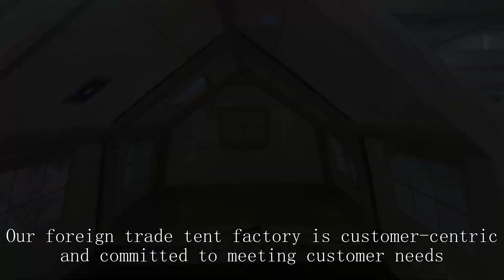Automatic tent Supplier China High Grade Price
BeiFeite Company
all season tents for sale
mountain climbing tent hanging
Festival tents for rent
Lightweight emergency shelter
Best yurt tent
mountainsmith tent 4 person
rainproof single person tent
msr tindheim 2 review
geodesic tent description
Six moon designs lunar duo
used wall tents for sale craigslist
tactical command post
Geodesic dome kit
rei ultralight tent
rei
Dome Tent House
Ozark Trail Wall tent
alps mountaineering tent 4-person
geodesic dome tent india
5 person canvas tent
is 2000mm waterproof tent good
bushtec safari tents prices
military two person tent
instant pop up tent 2 person
tent clearance sale
Trade show tent
alps mountaineering phenom 3 tent review
Walmart Tent
inflatable roof top tent
Glamping tent price
hunting tent 2 person
gentletentgentent
medical tent
Large Tent walmart
large family tents uk
Glamping tent
camping Sun Shelter
canvas hot tents
disaster relief tent price
Smartastronomy observing tent
3 season tent vs 4 season tent
amazon family tent
best 4 season tent with stove jack
mitko jehlan
best backcountry hunting tent
hot tents for winter camping
Hilleberg Keron 4 GT
canvas wall tent
four-season tent
Seattle Tent and awning
pacific play tents replacement parts
Teepee Tent Kit
mobifitness
best ultralight tent 1 person
3x3 tent size
Mountain Hardwear outlet
big tent for party
mobile office
large family tent camping
Multi room canvas tent
amping supply sales
1500mm waterproof rating tent
altitude tent rental
backpacking tent 4 person
unp camping tent 10-person
L ED Grow Tent Kit
Kids Tent lndoor
heavy duty commercial tents for sale Outdoor Tent
Shibumi Shade
Alps mountaineering tent
tent manufacturers in mumbai
family wall tent
Lightweight tents under 1kg
structure tent rental
Extra large tent
petzl rescucender
ice fishing tent
4 season tent amazon
camping wholesale suppliers
best camping gear for festivals
camping tent with see-through roof
giant tent rental
Camping wholesale suppliers
side tent for teardrop camper
family tent rental
Outdoor photography Tent
ntk tents review ntk company
Military Canvas tent with Stove
extreme cold weather tents
wall tent hunting
Sideline medical tent
multi room tent
bulk items for sale
Ultralight tent 1 person
expedition dome tent
family camping
Portable office for home
bivvy for sale
Best waterproof tent 6 person
Waterproof tent 8 Person
Beach canopy
Altitude tent cycling
MSR bikepacking tent
tent manufacturers in pune
Wedge tent canvas
hunting tent with stove
breathable beach tent
Grow Tent Kits cheap
Extra Large Indoor Play Tent
everich outdoor
glamper tent
festival tents for sale
10 Person tent Instant
Best waterproof tent Reddit
trailer tent kit
how waterproof is 2000mm tent
Mini Camp Tent
Survival Tent Fallout 76
tents for sale cheap
luxury dome tent
big sky revolution 2p tent
military tents for sale
best budget backpacking tent 2-person Ultralight tent
small modular office
all-weather tents for homeless
Permanent tent homes for sale
hilleberg帳篷
oileus xl beach tent
mini camp tent
Zpacks
photographing
tent supplies
eureka car camping tent
Altitude tent benefits
Backcountry hunting tent withstove
winter survival tent
cheap tents in store
backpacking tent 2 person
house tents to live in
backpacking tent recommendations  backpacking tent 4 season
Monoslope tent
Trade show tentTentCraft
Large tent house
heavy duty canopy with sidewalls
fishing
Tunnel Tent 4 Person
hot tent accessories
Automatic Tent 2 Person
costco beach tent
family size tent with rooms
best four-season tents
Instant Tent 2 Person
Norrøna Women
argali Vs seek outside
Canvas and Tent
stargazing tents big bend
pop up play tent for toddlers
Round canvas tent
Grow lights Europe
best large waterproof tent
free tent house
winter tent 2 person
1 pole tent
fishing washington state
indian tent crossword clueu
stargazing tent
trailer tent conversion
alps mountaineering tent 1-person
msr hubba hubba nx two-person tent
fishing washington
best 6 person tent
usa made canvas tents
mobile medical facility tent
wolf walker tent review